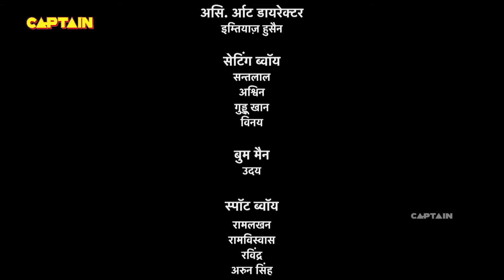क्या बालवीर इस दानव से तीसरी दुर्लभ कुंजी कर पाएगा हासिल ? Baalveer Returns | Episode 320